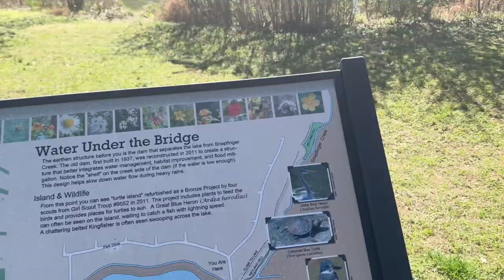VLOG| Let's Take A Long Walk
Join the guys as they visit a new lake in the neighborhood. Come along for the ride as we take a long walk..

Shop Freshashshirts.com